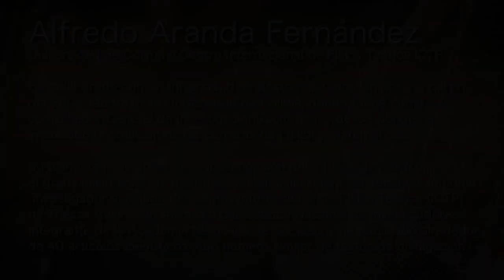¿De qué estamos hechos?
Dr. Alfredo Aranda Fernández